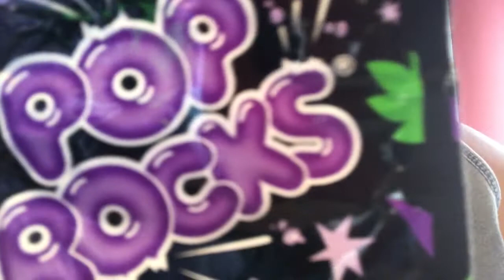ASMR: GRAPE POP ROCKS ⚠️POPPING SOUNDS ⚠️CRUNCHY SOUNDS